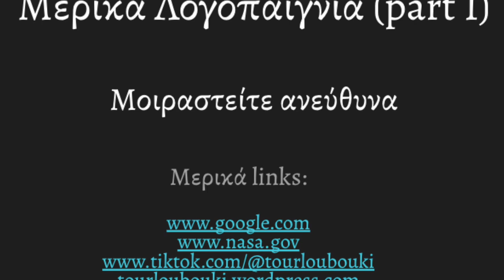Μερικά Λογοπαίγνια (part I) - 5 δύσκολα λεπτά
Μερικά λογοπαίγνια από τις συμμετοχές για το διαγωνισμό από τις beeratakes στο tiktok. Τα λογοπαίγνια είναι δικά μου, αλλά επειδή έχω ένα μυαλό κι αυτό λειψό, αν κάποιο το έχετε ακούσει αλλού, να μου το πείτε. Ευχαριστώ.